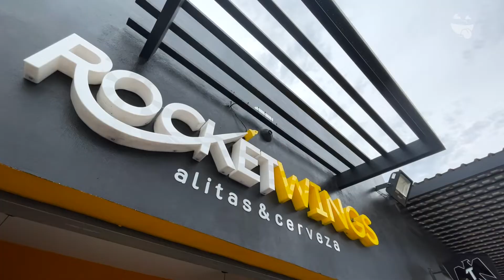Rocket Wings | Onde Comer Durango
La aventura espacial ya inicia, con las alitas, boneless, hamburguesas y otros platillos para un despegue perfecto en Rocket Wings

CONOCE MÁS:
🏠 Dirección: Calle Yucatán esquina con Calle Puebla en Plaza Verona Dgo
⏰ Horarios: lunes a domingo de 3:00 pm a 12:00 am
🛵 Servicio a Domicilio: 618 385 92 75  DiDiFood
💳 Pagos: Efectivo • Tarjeta
🥙 Opción Vegetariana: Si
🍺 Bebidas Alcohólicas: Si
🌭 Menú Infantil: Si